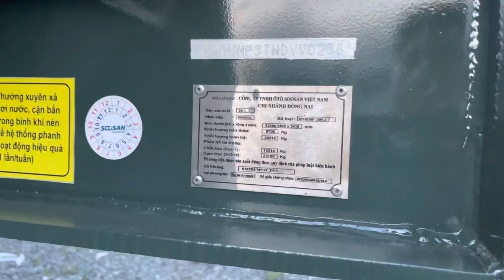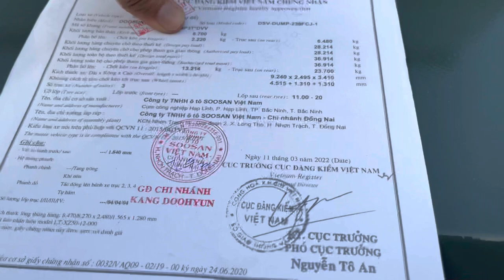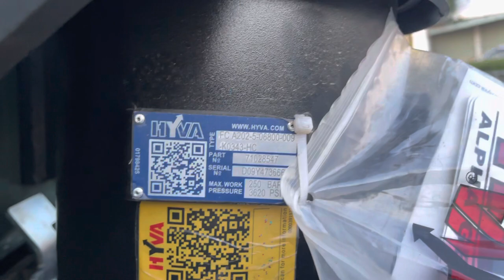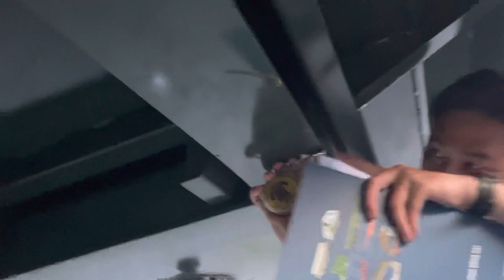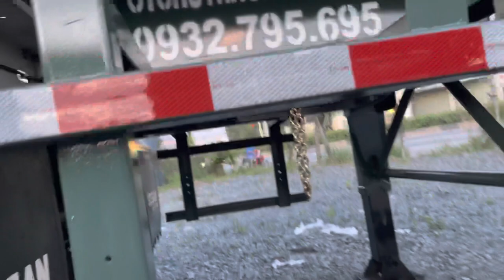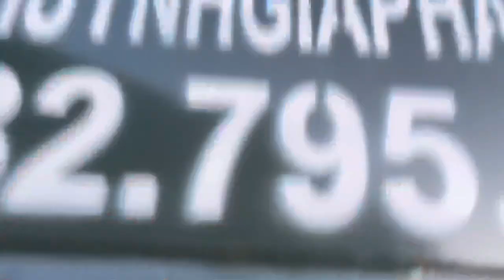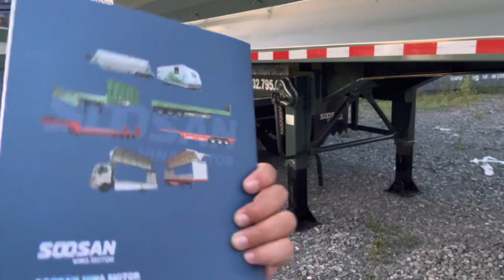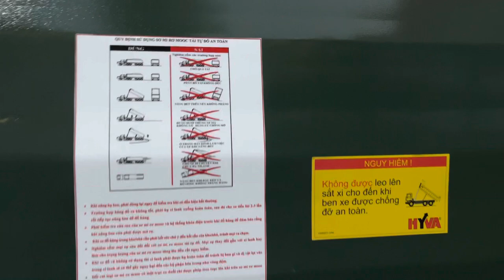RƠ MOOC BEN TỰ ĐỔ SOOSAN DOOSUNG HÀN QUỐC 30 TẤN 3 TRỤC CHÂN RÚT TẠI TỔNG KHO - Ô TÔ HUỲNH GIA PHÁT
🤩 RƠ MOOC BEN MỚI 100% CHƯA QUA SỬ DỤNG 🤩
- Nhãn hiệu: SOOSAN DOOSUNG
- Tải trọng: 28,4 tấn
- Tự trọng: 5,510 tấn
- Kích thước (DxRxC): 9300 x 2500 x 3460 mm
- Năm sx: 2023
- Xuất hóa đơn
- Hồ sơ sẵn, giao ngay
- Bao rút & gốc hồ sơ hợp lệ

🤩 Ngoài ra chúng tôi chuyên cung cấp sản phẩm và dịch vụ sau:
🔰 Thu Mua Mooc Cũ- Xe Đầu Kéo Qua Sử Dụng.
🔰 BẢNG GIÁ LỐP XE HAI ĐỒNG TIỀN GIÁ CỰC TỐT
🔰 CHO THUÊ RƠ MOOC XƯƠNG 45 FEET 3 TRỤC.

🔰 TRUNG TÂM THANH LÝ XE VÀ MOOC CŨ. LINK giới thiệu công ty:
🔰 Bán Xe đầu kéo cũ, Rơ mooc cũ các loại.
🔰 Bán Xe đầu kéo mới, Rơ mooc mới các loại

🔰 XE ĐẦU KÉO DONGFENG CŨ ĐỘNG CƠ RENAULT 420HP 2019 GIÁ RẺ
🔰 RƠ MOOC BEN CIMC CŨ 28 TẤN ĐẸP XUẤT SẮC

🤩 Một số thông tin hữu ích Chúng tôi chia sẻ đến Qúy khách hàng:
🔰 HƯỚNG DẪN VAY MUA XE TRẢ GÓP MỚI NHẤT
🔰 THU MUA SƠ MI RƠ MOOC CŨ GIÁ CAO
🔰 KINH NGHIỆM MUA XE ĐẦU KÉO CŨ ĐÃ QUA SỬ DỤNG

🌟Ô TÔ HUỲNH GIA PHÁT🌟
🔰Trung tâm: Mua bán, Trao đổi, Ký gửi: Xe đầu kéo - Rơ mooc - Container mới cũ.
🔰 Showroom: Số 256 Mỹ Phước Tân Vạn, KP Tân Phú 1, Phường Tân Bình, TP. Dĩ An, Bình Dương. (Ngã tư Chiêu Liêu, đối diện E-Depot Tân Bình)

Thu mua xe đầu kéo cũ - rơ mooc cũ qua sử dụng Tại TP HCM
Thẻ tag